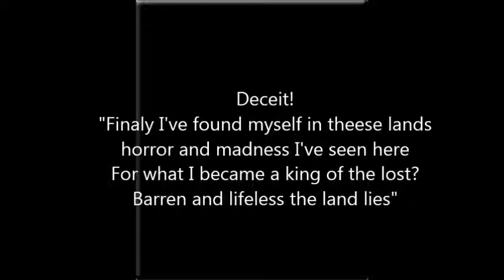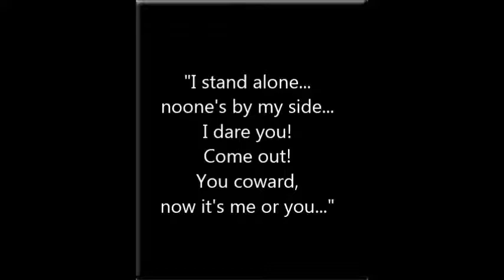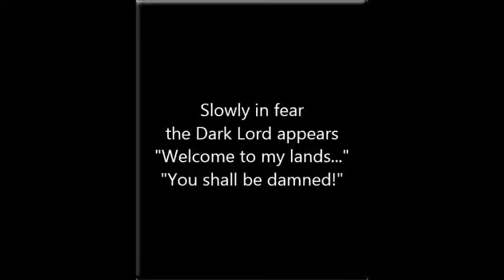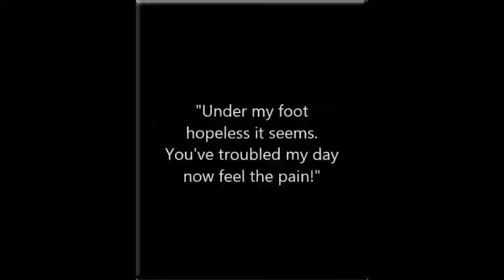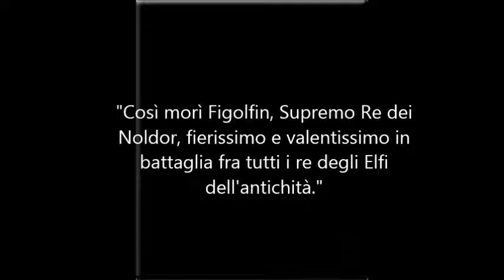Blind Guardian Time stand still at the iron hill (LYRICS)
"Ora, nell'Hithlum giunse la notizia che il Dorthonion era perduto e i figli di Finfarin sgominati, e che i figli di Feanor erano stati loggiati dalle loro terre.Allora a Fingolfin parve di antivedere la totale rovina dei Noldor e l'irrimediabile sconfitta di tutte le loro casate; e, in preda all'ira ed alla disperazione,balzò sul suo grande cavallo Rochallor e partì tutto solo, ché nessuno avrebbe potuto trattenerlo. Passò per il Dor-nu-Fauglith come un vento tra la polvere, e chiunque lo vide sfrecciare fuggiva sgomento, persuaso che si trattasse di Orome in persona; chè una spaventosa, folle rabbia lo aveva invaso, al punto che i suoi occhi splendevano come quelli dei Valar. E così giunse solo ai cancelli di Angband, e soffio nel corno, e picchiò ancora e ancora alle porte di bronzo, sfidando Morgoth a uscire e ad affrontarlo in singolar tenzone.Infine Morgoth uscì. Fu l'ultima volta, nel corso di quelle guerre,che superò le porte della sua roccaforte, e si dice che non abbia raccolto volentieri la sfida; infatti, per quanto la sua possanza fosse maggiore di tutte le cose di questo mondo, dei Valar, anche se solo si essi, aveva paura. Ma non poteva non raccogliere la sfida al cospetto dei suoi capitani; le rocce infatti echeggiavano del suono potente del corno di Fingolfin, la cui voce scendeva, forte e chiara, nelle profondità di Angband ; e Fingolfin tacciava Morgoth di essere vile nonchè signore di schiavi. Fu per questo che Morgoth venne a lui, ascendendo lentamente dal suo trono sotterraneo, e il rumore dei suoi passi era come tuono che provenisse dal basso. E sbucò all'aperto, protetto da una nera armatura; e stette davanti al Re simile a torre,coronato di ferro,e il suo vasto scudo fosco e senza riflessi proiettava su Fingolfin un' ombra come di nube temporalesca.Ma Fingolfin splendeva sotto di essa come una stella, poiché la cotta era contesta d'argento e il suo scudo azzurro rivestito di cristalli; e sguainò la spada Ringilche che balenò come ghiaccio. Allora Morgoth levò in alto Grond, il martello degli inferi, e lo calò come un fulmine. Ma fingolfin balzò di lato, e Grond scavò un'enorme fossa nella terra donde saettarono fumo e fuoco. Molte volte Morgoth tentò di schiantare Fingolfin, e ogni volta Fingolfin balzò via,come un lampo che scocchi da sotto una atra nube; e trafisse Morgoth di sette ferite, e sette volte Morgoth dette un grido di dolore, sul che le schiere di Angband caddero bocconi in preda all'angoscia, e le grida riecheggiarono per le terre iperboree. Alla fine, però, il Re ne fu sfiancato e Morgoth calò lo scudo su di lui. Tre volte Fingolfin fu premuto ginocchioni, e tre volte si risollevò, rialzando lo scudo infranto e l'elmo ammaccato. Ma la terra tutt'attorno a lui era fessa e sfondata, ed egli incespicò e cadde supino ai piedi di Morgoth; e Morgoth gli posò sul collo il sinistro, e fu il peso di una collina che crolli. Ma, con un ultimo, disperato fendente, Fingolfin tagliò il piede con Ringil, e il sangue ne zampillò nero e fumigante e andò a riempire le fosse scavate da Grond. Così morì Fingolfin, Supremo Re dei Noldor, fierissimo e valentissimo in battaglia tra tutti i re degli Elfi nell'antichità."